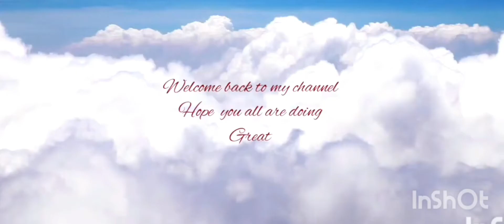Simple Quick cookie recipe 🍪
if you r craving something sweet and also u lazy. Wanted something easy and also#yummy then u r in the right place 😋😋
                                Ingredients
1.flour😶‍🌫️.                            1 1/2cups
2.egg 🥚                              1
3.baking powder.               1 tablespoon
4.oil 🛢                                 1/2cup
5.brown or regular sugar  1 1/2cups
                        Recipe
1.take egg and sugar (of your choice) in a bowl 🥣  and mix well
2.In another bowl 🥣  take flour and baking powder and sieves it and put it a side
3.add oil 🛢  in the  egg 🥚  mixture  and mix
4. but don't overmix the batter or the cookies  becomes softer not crunchy
5. combine dry batter to  wet batter. and make a dough
6.if the dough is a bit dry add 1 tablespoon of oil init
7. and if you the batter is wet then add   flour in       it
8. preheat the microwave  for 5 to 6 min
before  baking cookies
9.now dust a microwave  friendly plate or dish with oil and flour
10.roll the dough and give them the shape of your choice
11. put on the plate and put in the microwave
and a bake it for 2 to 3 min
12. take out the cookies  🍪  and  let cool down on wire rack  and serve them.🥰🥰❣️❣️